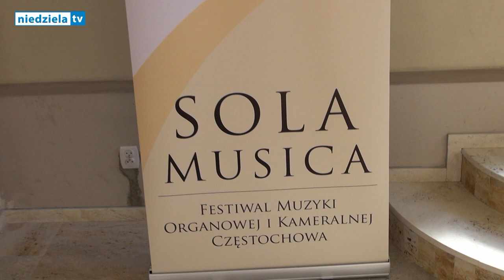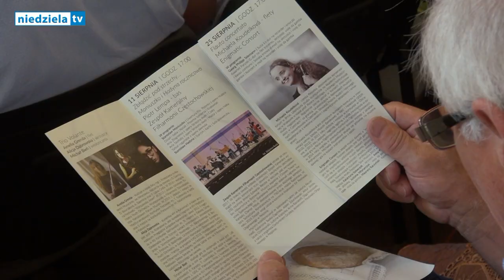„Sola Musica”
W kościele ewangelicko-augsburskim Wniebowstąpienia Pańskiego w Częstochowie w kolejne niedziele sierpnia odbywa się VI Festiwal Muzyki Organowej i Kameralnej „Sola Musica”.
11 sierpnia br.  uczestnicy festiwalu mogli wysłuchać koncertu „Zbłądzić pod strzechy. Moniuszko i Hadyna rocznicowo”, w wykonaniu Piotra Lempy z Zespołem Kameralnym Filharmonii Częstochowskiej z utworami Stanisława Moniuszki i Stanisława Hadyny.